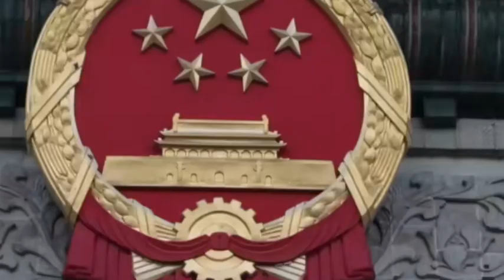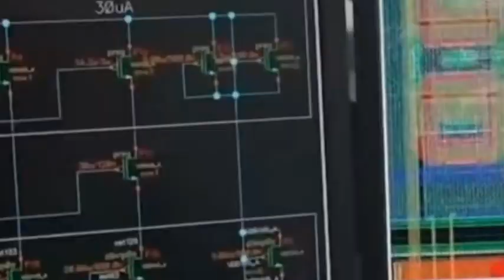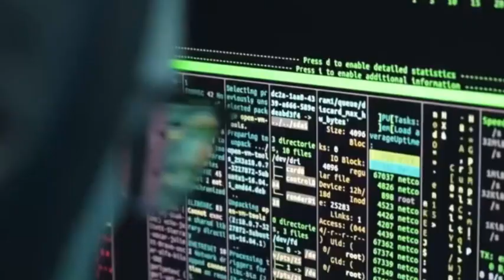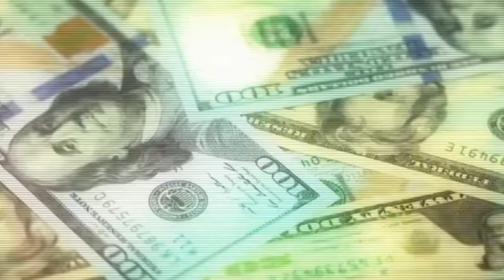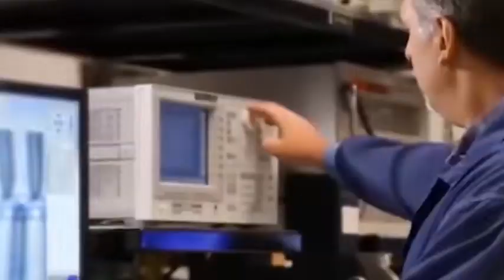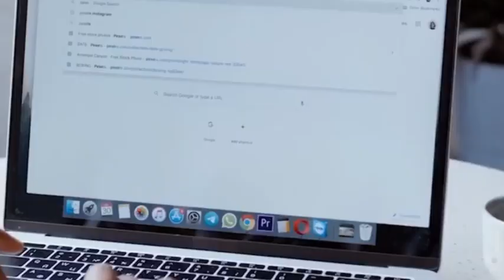China's Chip Breakthrough: How YMTC's HBF Chips Challenge US-Korea Dominance